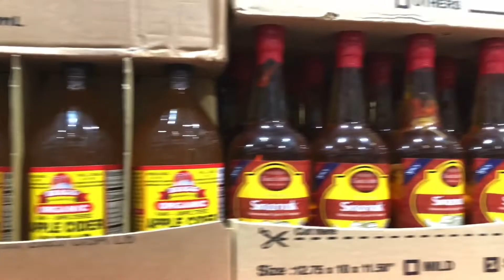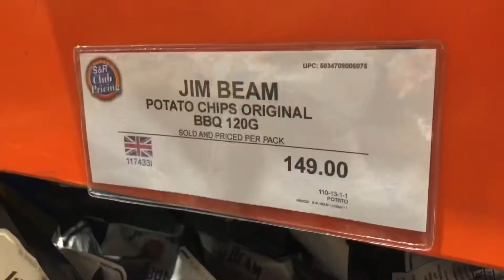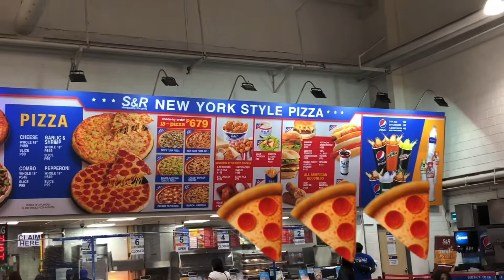S&R PA MORE! (BUTAS BULSA 🤑)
Butas bulsa? 😱

No problem! May freebie naman 😎 WORTH IT BA?

⚠️ Posted for inspirational/entertainment purposes only.